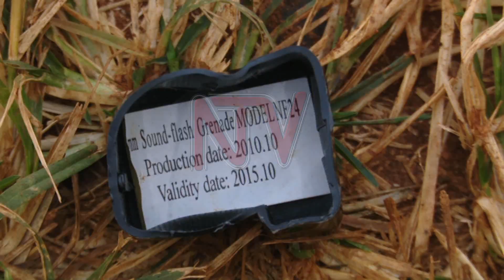Residents scared as bullets fly during raid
Gunshots rocked a residential area in Kikaaya zone in Kampala’s Kawempe division early Friday morning in an exchange between persons who witnesses identified as Uganda People’s Defense Forces personnel. So far, the exact circumstances surrounding the operation and subsequent shootout are still shrouded in secrecy as both the police and the army have declined to divulge any details#NTVNews